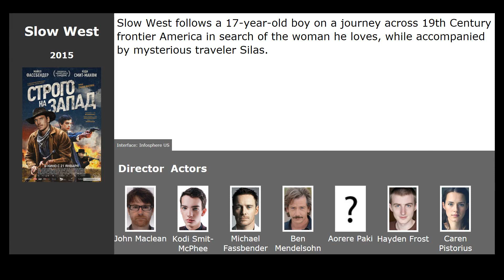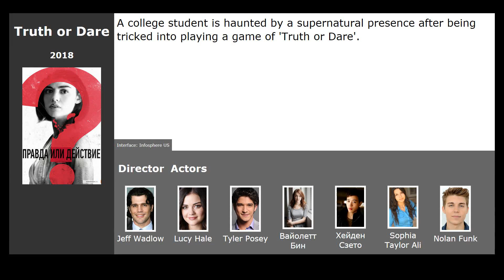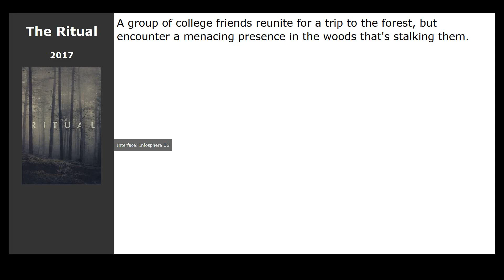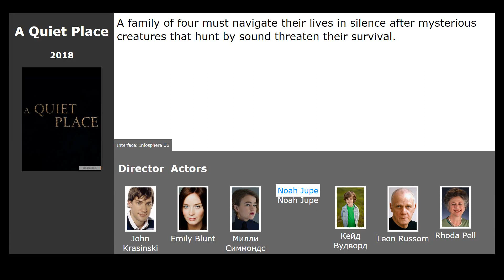10 best movies like Escape Room (2017)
Movies similar to Escape Room (2017):

00:13 Slow West (2015) / genre: western, drama, thriller
00:27 The Mountain Between Us (2017) / genre: action, thriller, drama
00:48 After (2019) / genre: drama, melodrama
01:16 Escape Room (2019) / genre: thriller
01:27 Truth or Dare (2018) / genre: horror, thriller
01:40 It (2017) / genre: horror, thriller, drama
02:03 Dunkirk (2017) / genre: military, drama, history
02:20 The Ritual (2017) / genre: horror, thriller, detective
02:33 Jumanji: Welcome to the Jungle (2017) / genre: fantasy, adventure, family
02:53 A Quiet Place (2018) / genre: horror, fantastic, thriller